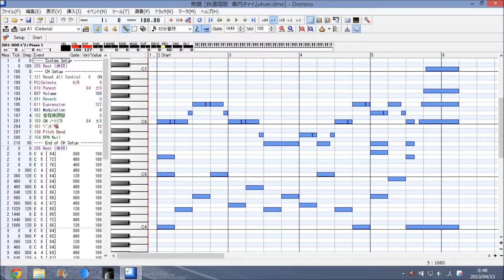車内チャイムの鉄道唱歌を打ち込んでみた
だいぶ前に打ち込んでそのままだったような気がするのでアップしました